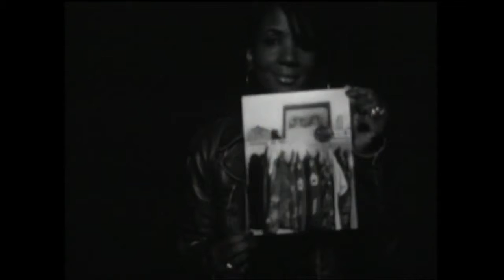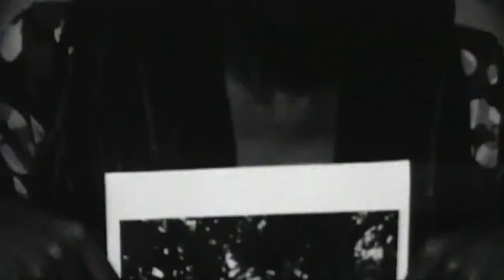Through a Lens Darkly - Official Trailer #1 (2014) - Documentary HD